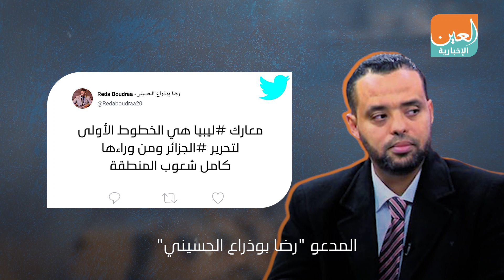تغريدة إخوانية تفضح أطماع أردوغان في ليبيا